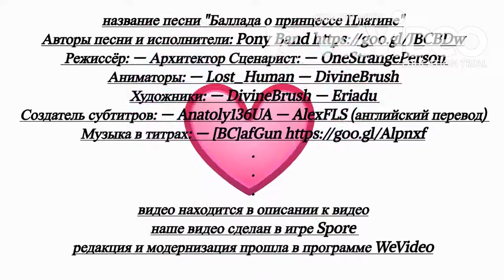Spore веротопия в живую (на день рождение Юли Долговой)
Это видео сделано на день рождение Юли Долговой ученицы 122 школы Нижнего Новгорода (закончила в 2016 году) и на данный момент у неё нет страницы в вк

ссылка на озвучку видеоролика(песня в видеоролике)

тип:Demon Slayer
подтип: Plazma Kreaps
класс:рептилия
отряд:черепоголовые
семейство: драконьи
род: алекорны
-ростом в человека - терезинозавра
-весит как орел
-питается всем
-обитает на всей планете